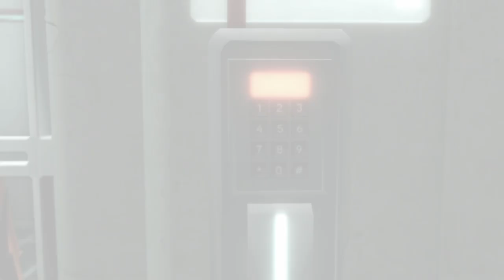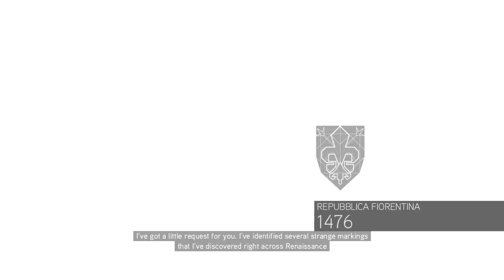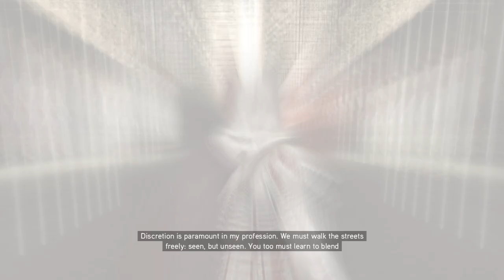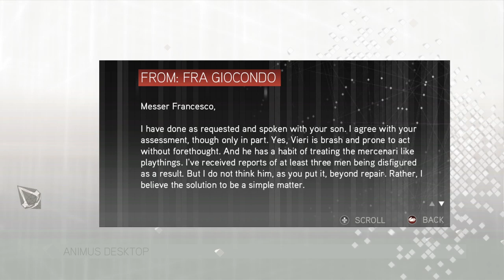Assassin's Creed 2 (Sequence 1-3) | Stream 1 | 1080p 60FPS (NO COMMENTARY)